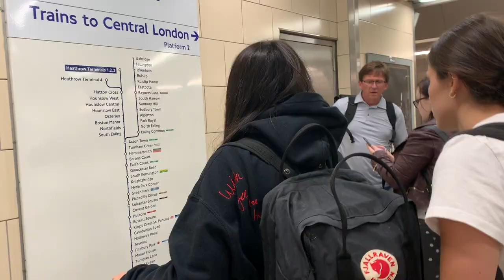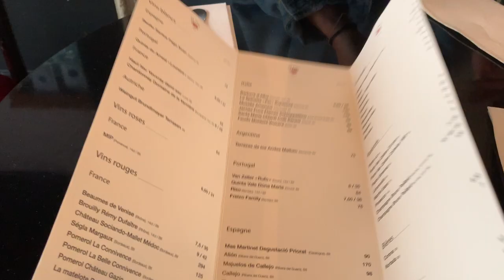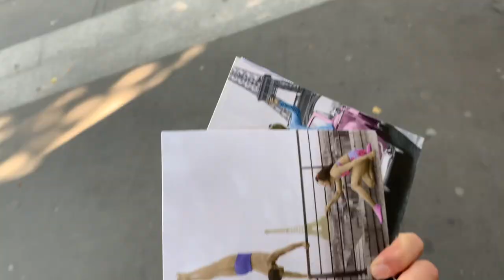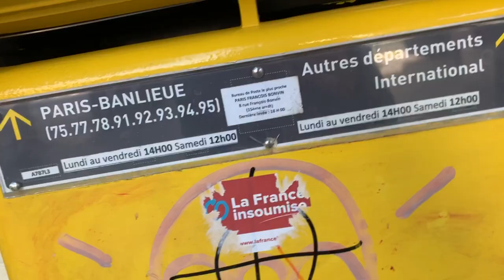TRAVEL VLOG: Europe Prep and Paris, France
On a Europe trip for a month. 9 countries, 14 cities and a carry on. Taking you all with us for the journey. This stop, Paris!